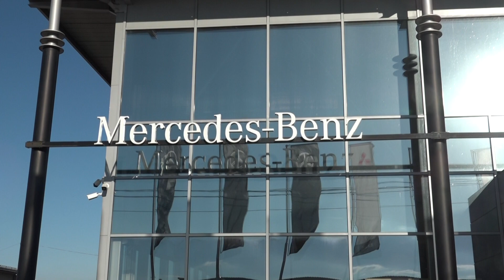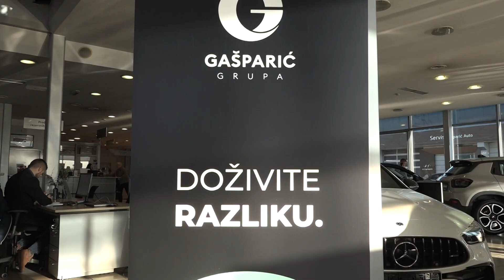Novi Mercedes-Benz CLE Coupe & Gašparić Grupa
Predstavljamo vam novi revolucionarni Mercedes-Benz CLE Coupe – sinonim za spoj elegancije, sportsku snagu i suvremeni dizajn. Ovaj automobil ispunio je sva očekivanja. Impresivno izraženi blatobrani i agresivan prednji kraj odmah privlače pažnju, stvarajući dojam ozbiljnog sportskog automobila.

Novi CLE, iako na prvi pogled podsjeća na nasljednika C coupe-a, iznenađujuće je prostraniji model, s dimenzijama koje su bliže E coupe-u. Unutar vozila pronaći ćete spoj udobnosti i elegancije, gdje su pažljivo birani materijali i inovativna tehnologija stvoreni kako bi pružili vrhunski doživljaj vožnje.

Ovaj automobil je više od vozila, svojom neodoljivom kombinacijom stila, luksuza i sportskog duha, novi CLE Coupe je pravi izbor za one koji traže vrhunsku vožnju. Dobrodošli u budućnost automobilske elegancije uz zaključak: „S nestrpljenjem iščekujemo dolazak AMG modela!